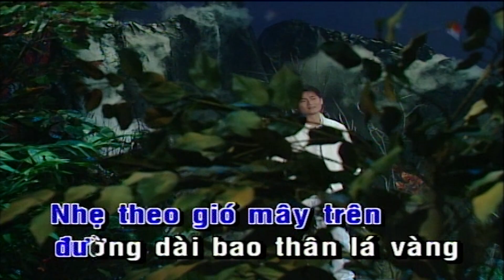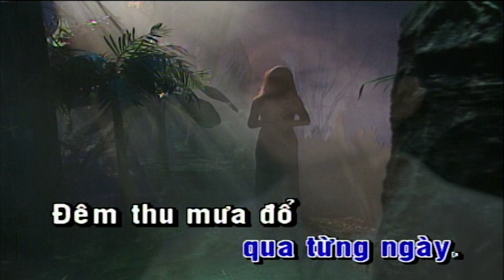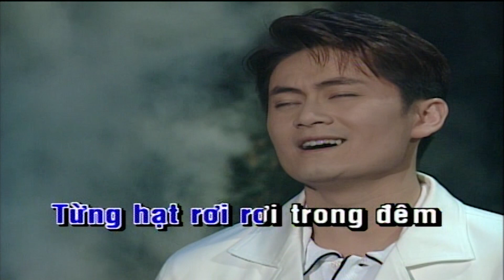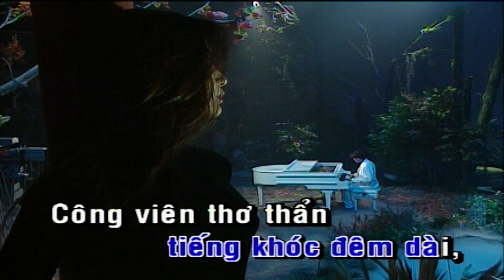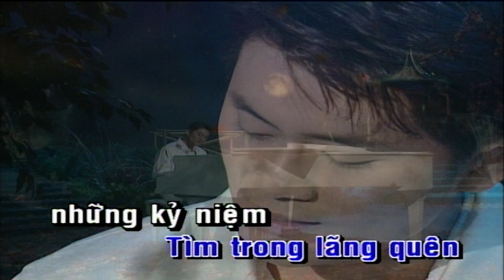Về Đâu Hỡi Em Karaoke Tone Nam | Lâm Nhật Tiến | Asia Karaoke Beat Chuẩn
Tác phẩm: Về Đâu Hỡi Em Karaoke Tone Nam |  Lâm Nhật Tiến | Asia Karaoke Beat Chuẩn